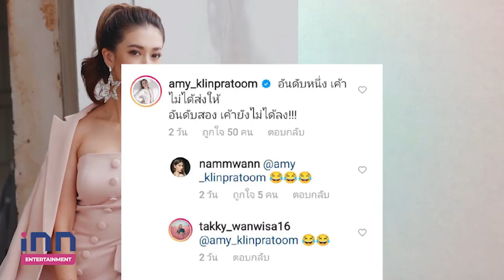คลั่งรักหนัก ซี ศิวัฒน์ ชิงอวดรูปภรรยา เอมี่ กลิ่นประทุม เพื่อนดาราแห่แซว ยอมแล้วพ่อ